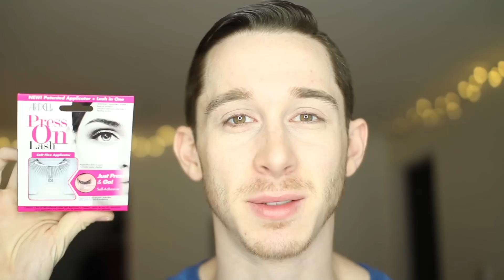TESTING GIRL PRODUCTS!!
In today's video I test girl products...yep...nothing more to say about that.